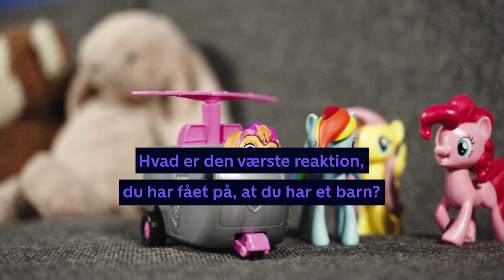De oplever at blive fravalgt på datingmarkedet, fordi de har børn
27-årige Katja Pedersen og 27-årige Kaya Jørgensen oplever begge, at de bliver valgt fra, når de dater – alene fordi de er singlemødre.

Se programmet 'Se mig, hør mig, elsk mig' nu på TV 2 Echo og TV 2 Play.